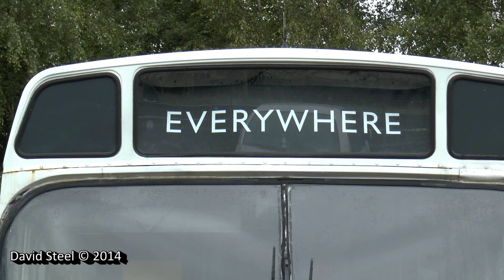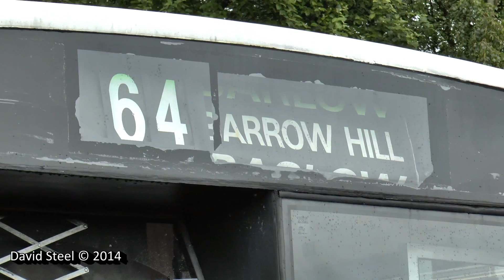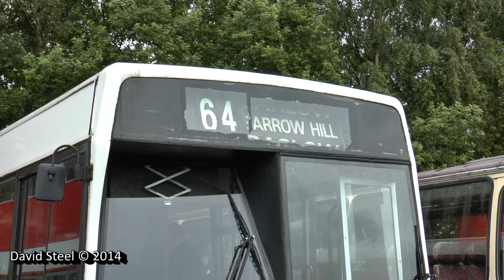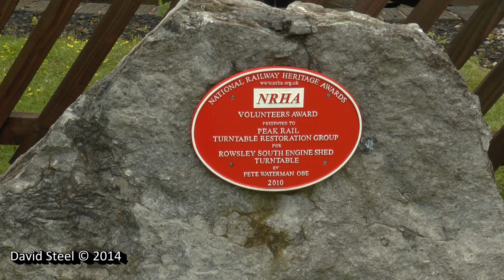Matlock Vintage Bus Rally 16/6/14 Part 1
Part 1 of 2: On Sunday 16th June 2014, we headed to the Peak Railway for the vintage bus rally at Matlock in Derbyshire. The wheather was overcast and a bit wet but the wind was non existant and so all of the sounds are comming from the onboard microphone from my camcorder. Enjoy.